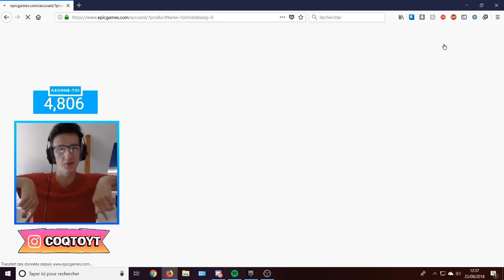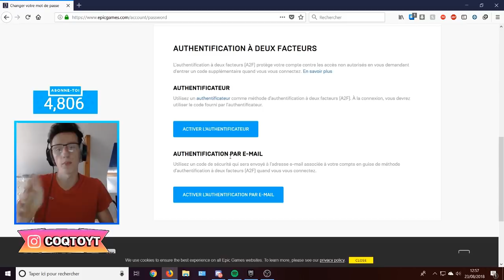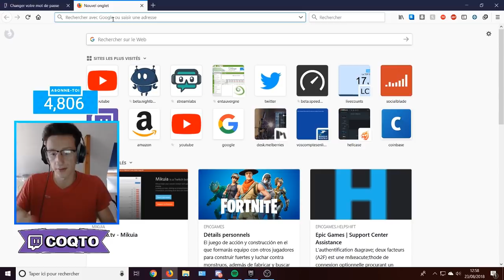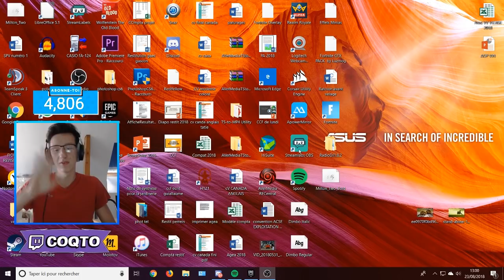COMMENT AVOIR LA DANSE BOOGIE DOWN GRATUITEMENT SUR FORTNITE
Voila comment avoir la nouvelle danse boogie down sur fortnite gratuitement !